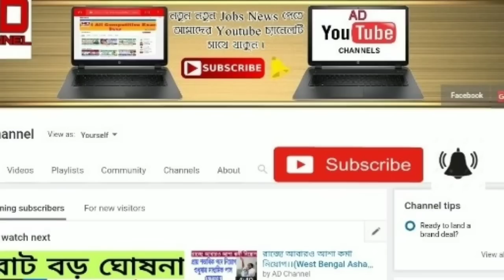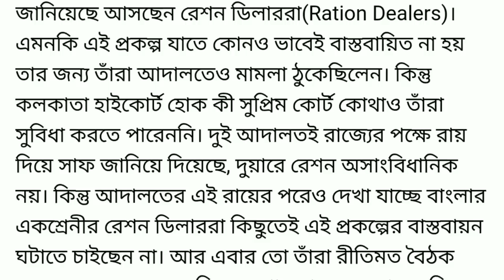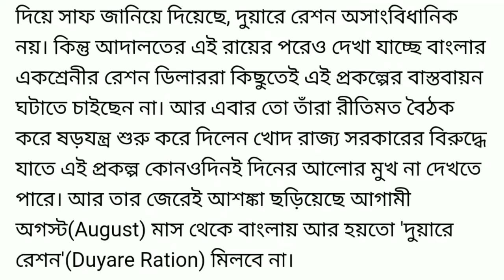আগামীকাল থেকেই ট্রেনে জারী হচ্ছে করোনার নতুন নিয়োম ।। দুয়ারে রেশন বন্ধ হতে পারে ।।